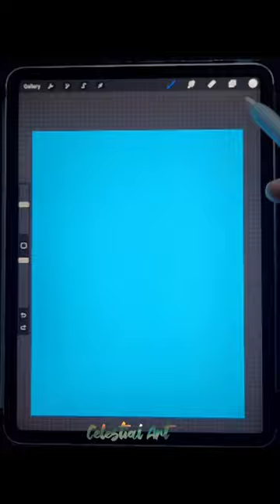Drawing Fluffy White Teddy Bear🧸digitalart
Drawing a fluffy white teddy bear 🧸